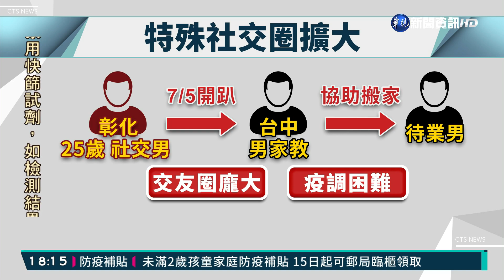中彰"特殊社交傳染鏈"擴大 累積3確診｜華視新聞 20210715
中部地區爆出年輕人特殊社交傳染鏈，目前包含彰化社交男、台中家教老師、家教老師的朋友三人染疫，目前初步調查，他們都曾參與隱密性高的活動，疫調相對困難，彰化縣府在匡列接觸者，一度連絡不上兩位接觸者，協請台中市協尋，警方在台中火車站附近的旅館找到人，所幸經過採檢，都是陰性。